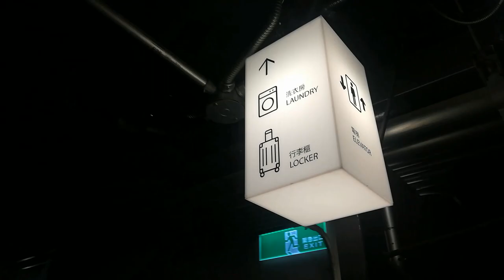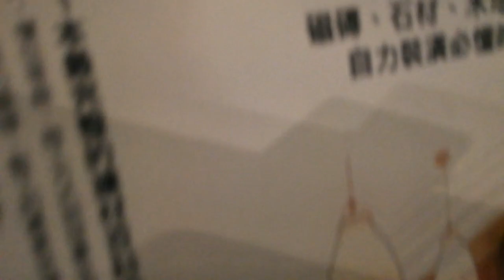【台中住宿推薦】黑金文旅，火車站前高質感文旅，入住還能免費租借GOGORO